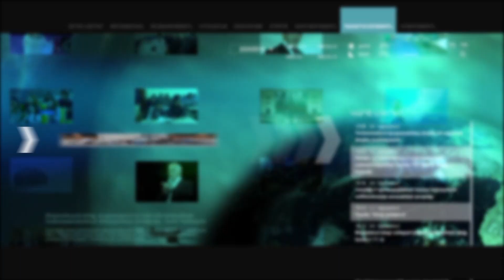Փաշինյան. Հայաստանում կոռուպցիան նոր ձևերով զարգանում է